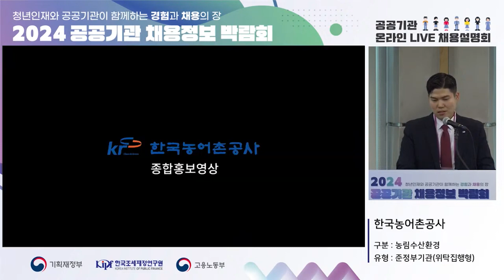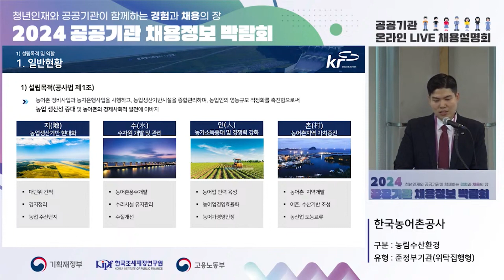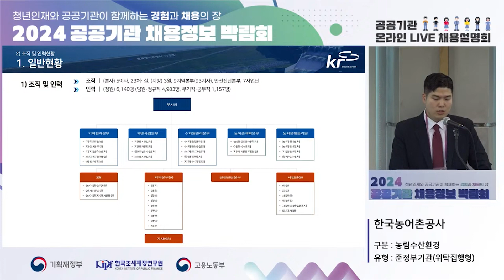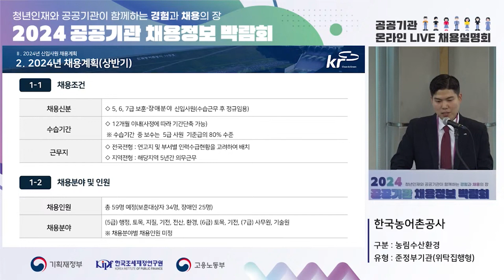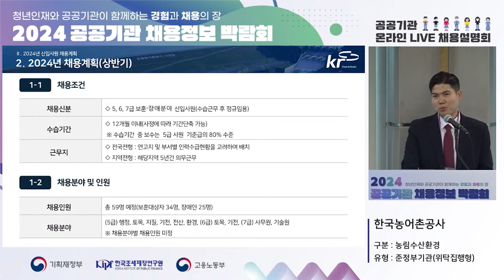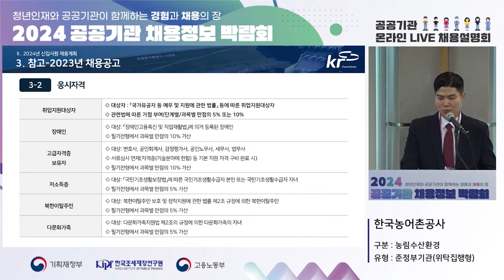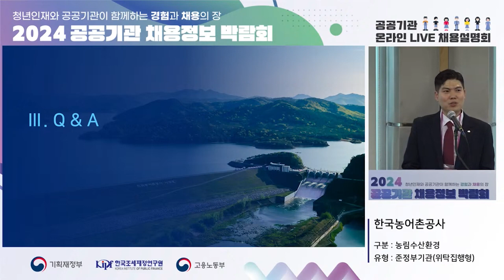2024 공공기관 채용정보박람회_한국농어촌공사 채용설명회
기획재정부가 주최하고 한국조세재정연구원이 주관하는 “2024 공공기관 채용정보박람회”는 NCS기반 블라인드 채용, 청년인턴, 고졸채용, 지역인재채용, 장애인채용 등 공공기관의 2024년도 채용정보와 취업준비생들에게 실질적으로 도움이 되는 다양한 프로그램을 제공하고자 마련한 행사입니다.

공공기관 채용 정책의 변화에 맞춰 변해가는 취업 준비 방법과 자신에게 맞는 공공기관 선택 등 취업 성공을 위한 가이드라인을 제시합니다. 자세한 내용은 홈페이지를 참고하세요!